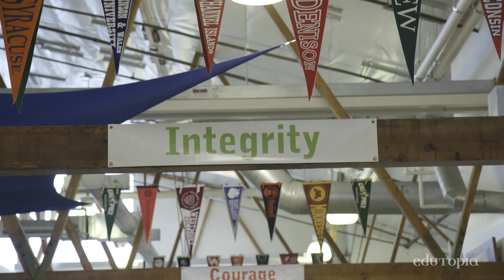Integrating Social and Emotional Support for Students Through Mentorship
Aukeem Ballard, a teacher at Summit Preparatory Charter High School, in Redwood City, CA, discusses the power of mentors in his life and career, comparing having a mentor to standing on the shoulders of giants.